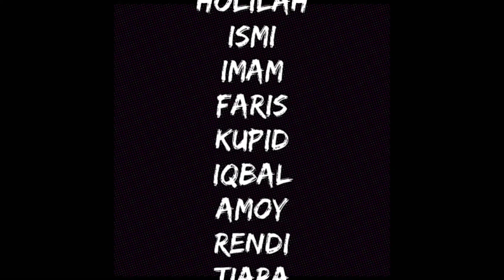VLOG TO CURUG KEMBAR&CIAJEUNG